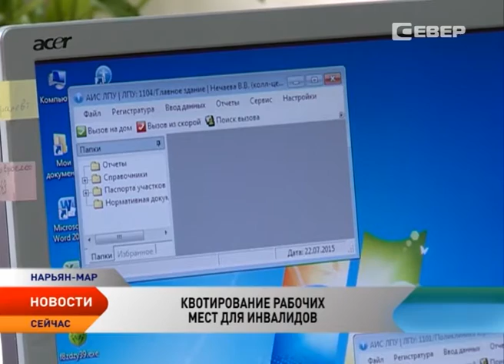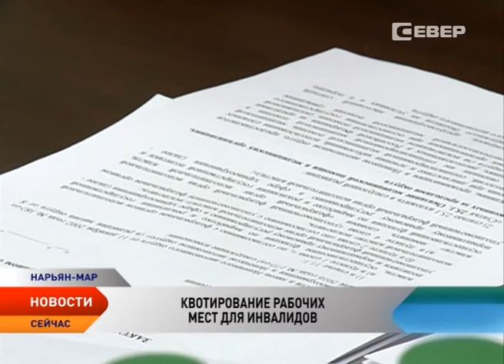Закрепится ли в НАО обязательное квотирование рабочих мест для инвалидов?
Нужно ли обязывать работодателей квотировать рабочие места для инвалидов? Эта тема стала дискуссионной на заседании комиссии Собрания депутатов по социальной политике. Управление труда и занятости разработало поправки в окружной закон «О квоте для приема на работу инвалидов на территории НАО». Согласно им каждое предприятие с численностью штата более 50 человек, будет участвовать в трудоустройстве инвалидов. Причем это нужно будет делать не по желанию, а в обязательном порядке. О положительном эффекте и подводных камнях законопроекта в материале Валентины Чибичик.